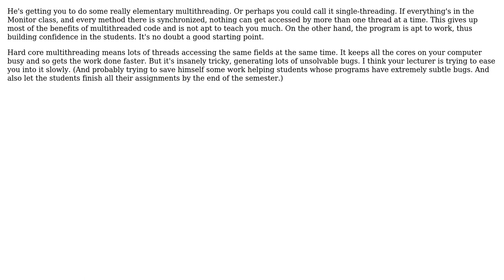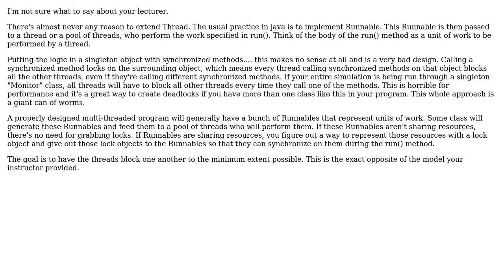Why should most logic be in the monitor objects and not in the thread objects when writing...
Software Engineering: Why should most logic be in the monitor objects and not in the thread objects when writing concurrent software in Java?

With thanks & praise to God, and with thanks to the many people who have made this project possible! | Content (except music & images) licensed under CC BY-SA | Music | Images & others | With thanks to user RalphChapin user Jim W user evading and the Stack Exchange Network Trademarks are property of their respective owners. You are responsible for your own actions.